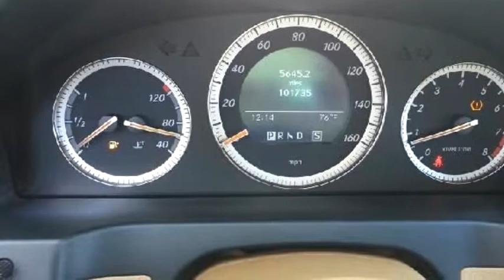2008 Mercedes-Benz C-Class $13977 by IRide Catoosa